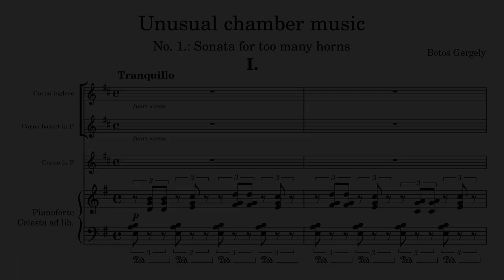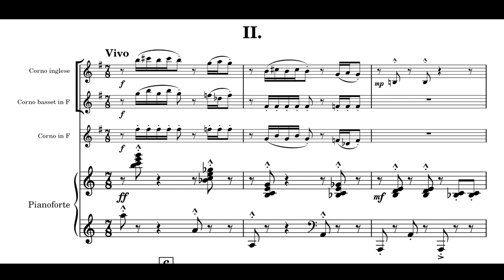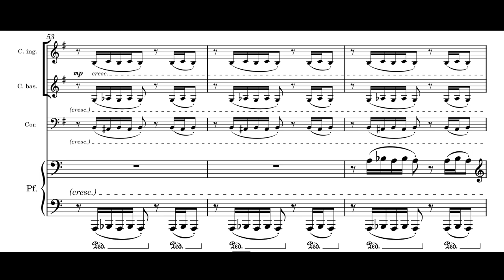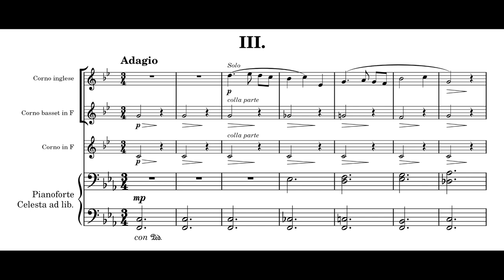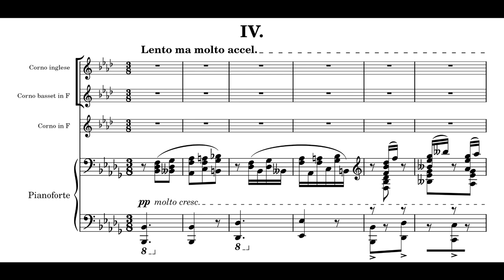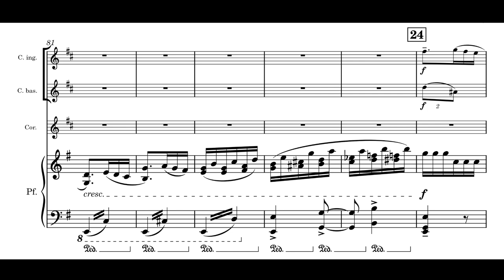Unusual chamber music No. 1. - "Sonata for too many horns"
A parody piece composed as a tribute to one of my good composer friends.

Instrumentation:
English horn
Basset horn
Horn
Celesta + Grand Piano